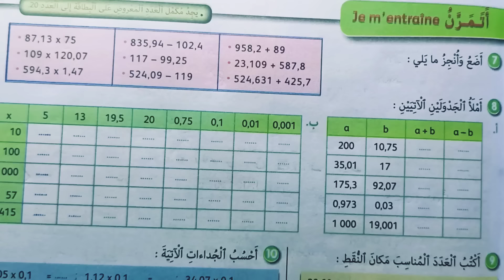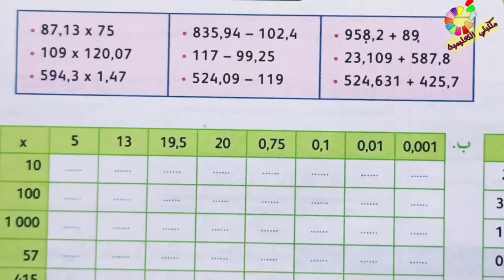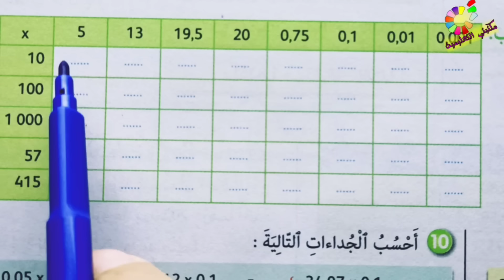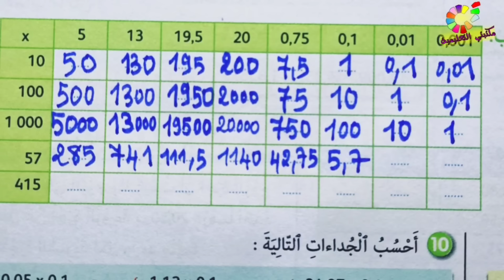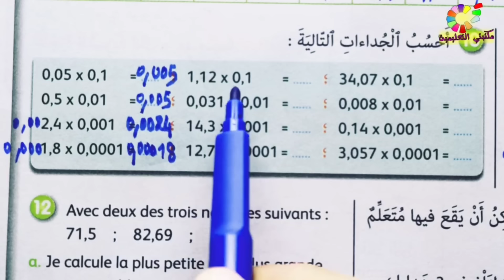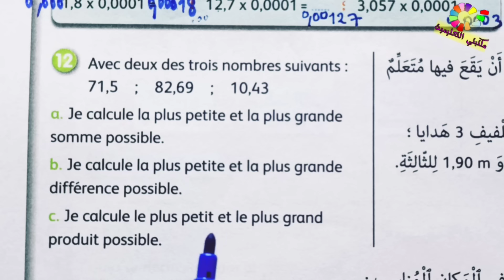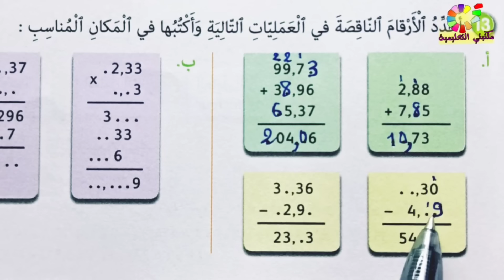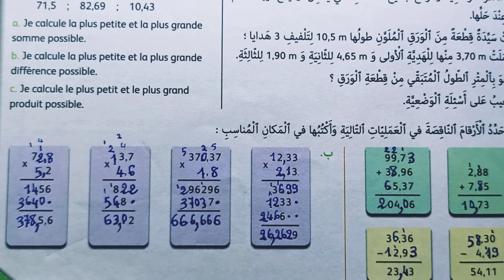الجيد في الرياضيات المستوى السادس ص 23